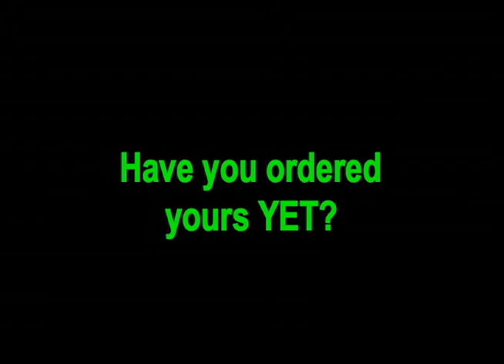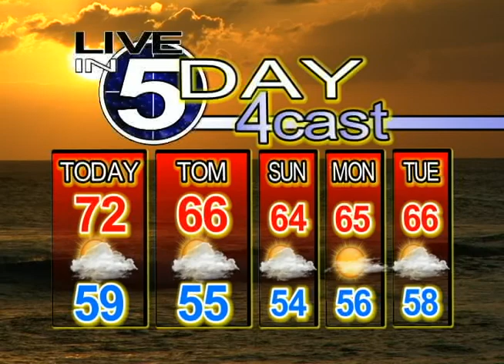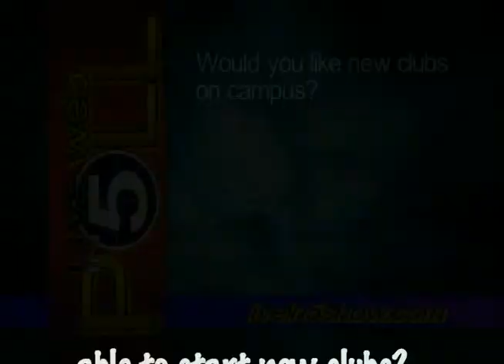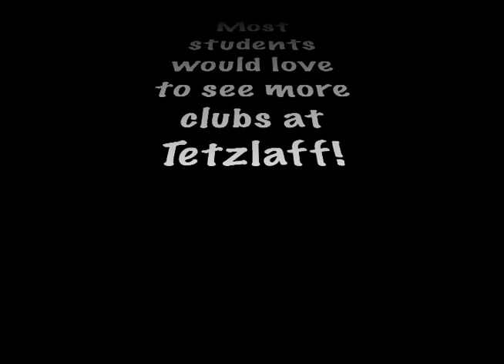Live in 5 Show